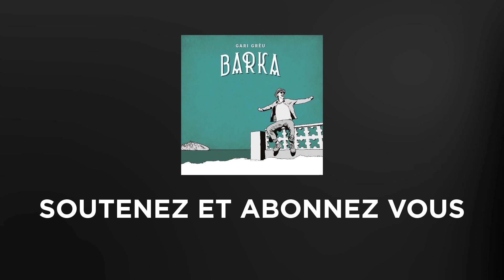Gari Grèu - Le jardinier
Album: Gari Grèu - Barka